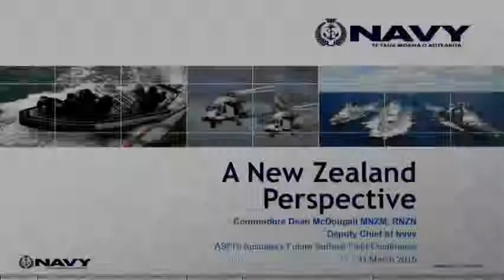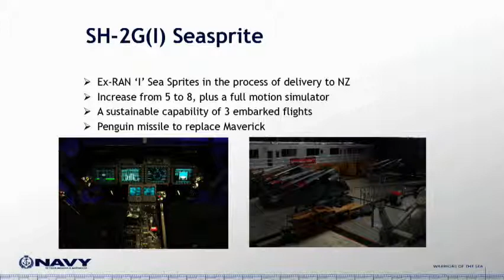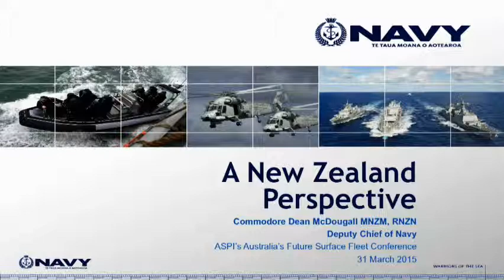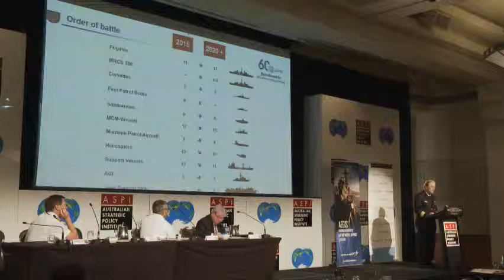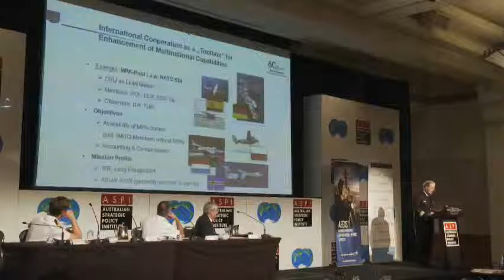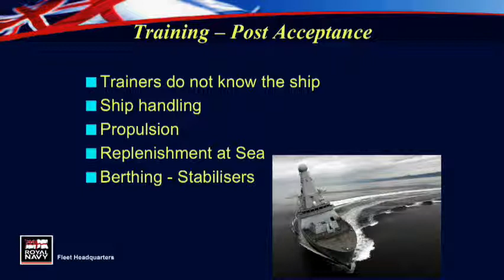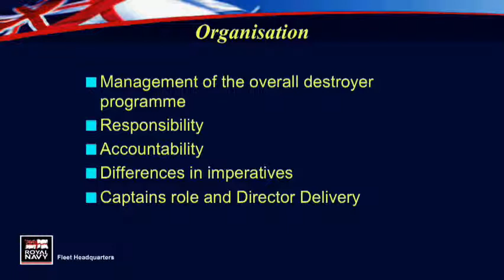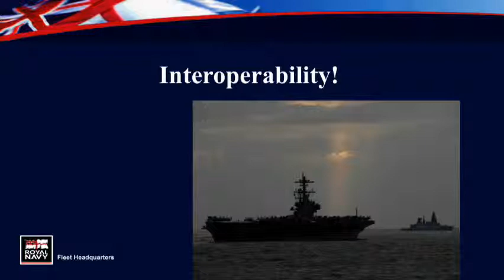Future Surface Fleet 2015 - Session 4: Regional perspectives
From 30 March to 1 April 2015, ASPI held a major international conference on “Australia’s Future Surface Fleet” in Canberra. Senior policy-makers, high-level military officials, leading industry representatives and academics from Australia and around the world discussed key dimensions of major surface ship operations and naval shipbuilding. The goal was to inform government decision-making as it seeks to replace the Royal Australian Navy’s ANZAC frigates and considers the future of the nation’s naval shipbuilding industry. Opened by the Minister for Defence, the Hon Kevin Andrews, the conference was a great success, providing great networking opportunities and exposure for attendants to key decision-makers and shapers.